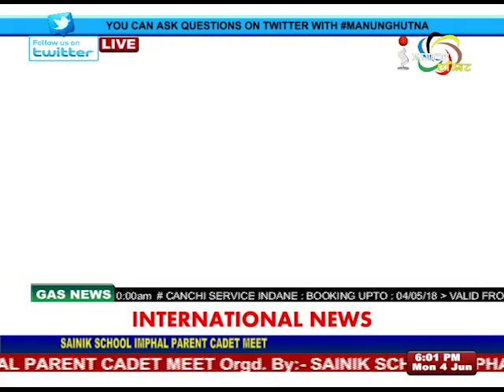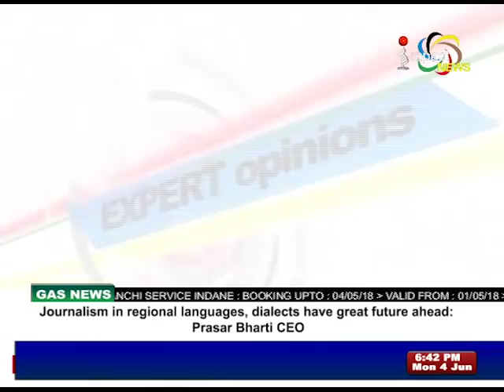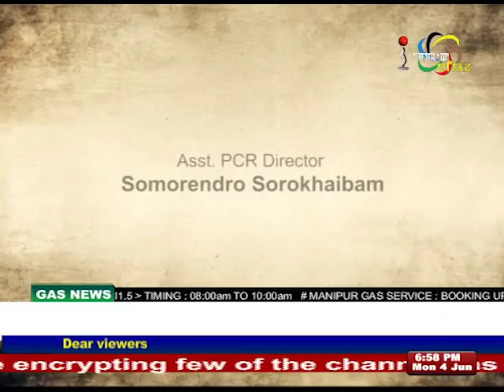IS NSU FOR NAMESAKE IN MANIPUR? On Manung Hutna 04 June 2018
GUESTS:
 Dr Rk Ranjan

Hemantakumar Ningomba
Editor, Hueiyen Lanpao (Manipuri)

Spokesperson, MPCC

Host
Raj Nongthombam